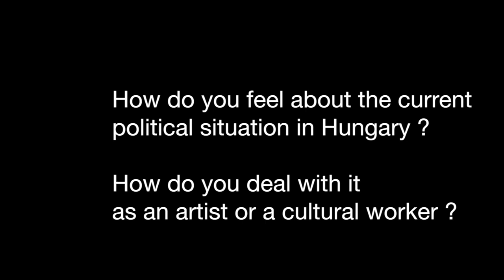Ready to change - Political issues in Hungary - Nov. 2015